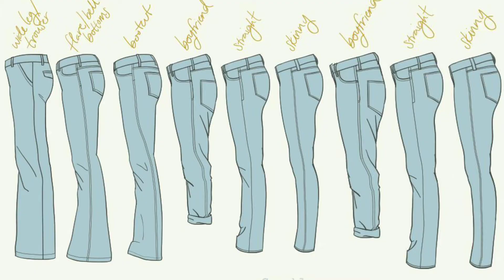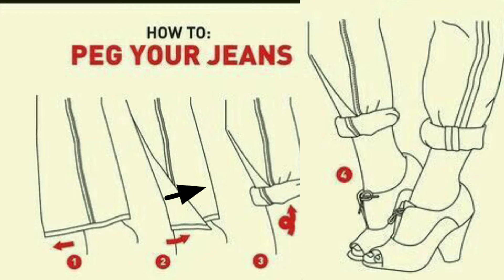63 Jeans Types With Names 2021, Latest Jeans Types for Girls & Names in 2021 in Kannada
In this video you can watch 63 different types of jeans and their names. We all love jeans , there are so many different types of jeans available in the market but we may don't know all by name . I hope this video helps you .
Which is your Favorite Fashion  Jeans❣️?
(Comment us below)
Fashions Trends in 2021👇🏼

✨You can suggest topic for our next video?!(in comments section📝)...

The Topics  Covered in this video are given below-
latest jeans 2021,types of jeans 2021,jeans names for girls in 2021,
types of jeans for girls with name, jeans names,
latest denim jeans with name,
jeans with name,
Jeans names,
skinny jeans, jeans for girls, ripped jeans,
trendy women jeans 2021,stylish jeans 2021,
comfortable jeans for women,
straight jeans, high rise jeans, boot cut jeans, crop jeans,
Best jeans,
how to style jeans,
Bigboss8,
Bb8,
Big Boss Kannada,
Kiccha Sudeep,
Arvind k p, Arvind Divya U unseen, Arvind divya u interview, Big boss Kannada 8 start again,
big boss kannada 8 contestants salary list,
Divya Uruduga​,
brogowda​,
Dhanushree​,
 ​ bbk8​,
 biggbosskannada​,
Arvind divya u,
Divya uruduga tik tok,

jeans 2021